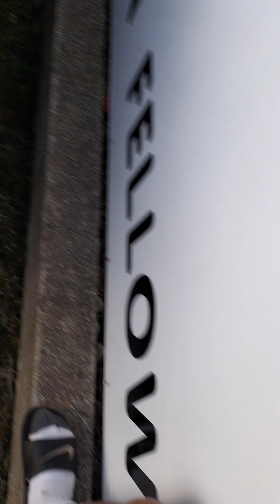hide and seek with my friends